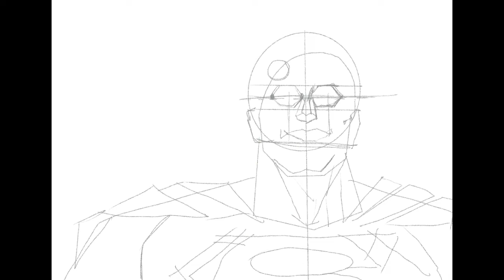Struttura e disegno di busto di Superman